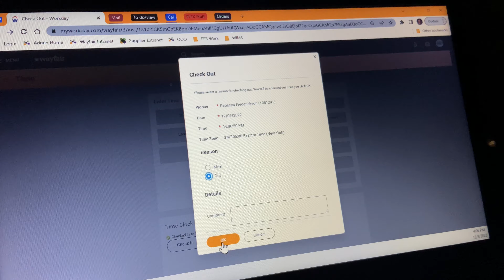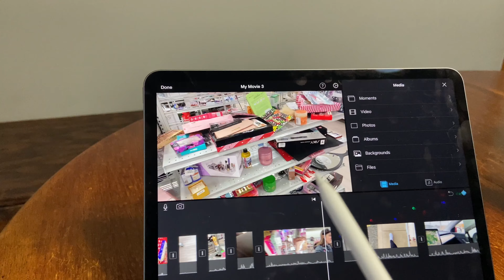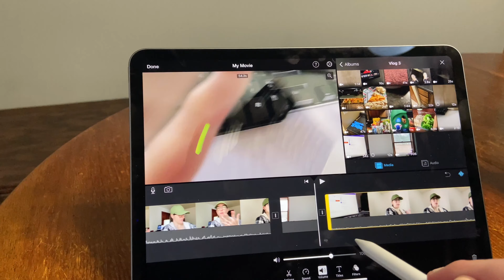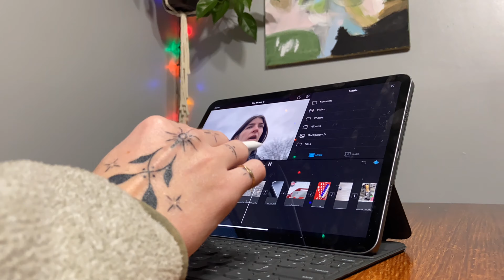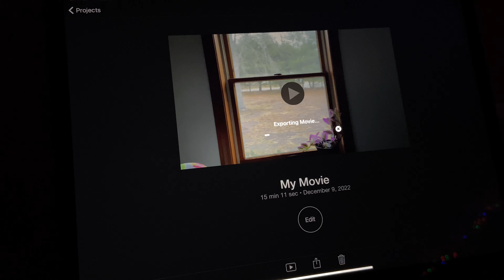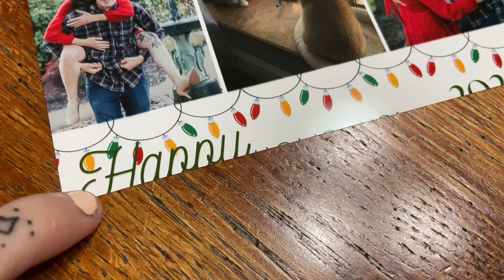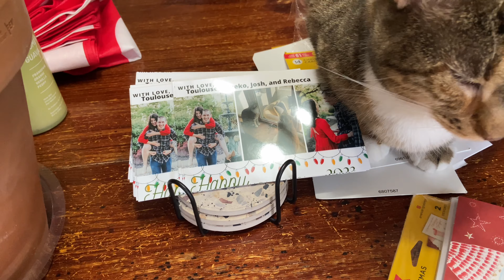VLOGMAS - Sending Christmas Cards, Get Ready with Me, Holiday Party, and Girls Day!!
Another all over the place weekend vlog! Girls day with Amber, get ready with me, Christmas party, workout, target, lego Star Wars, and more!! Was a perfectly busy and casual weekend.

PS Opinions expressed are solely my own and do not express the views or opinions of my employer/ any other company